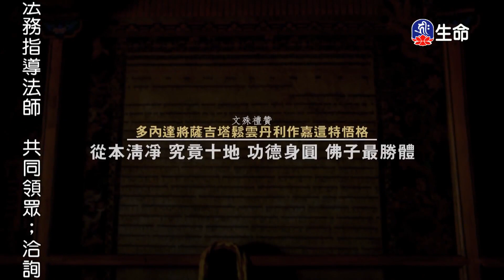佛教如何服務社會(2)慈誠羅珠堪布_般若講座_(lifetv_20240301_03：00)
般若講座_佛教如何服務社會(2)慈誠羅珠堪布。